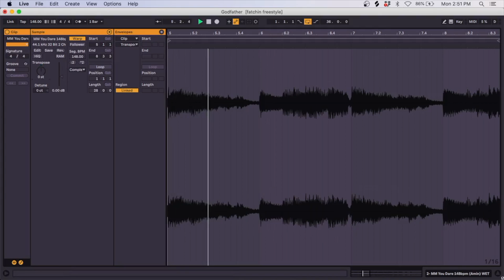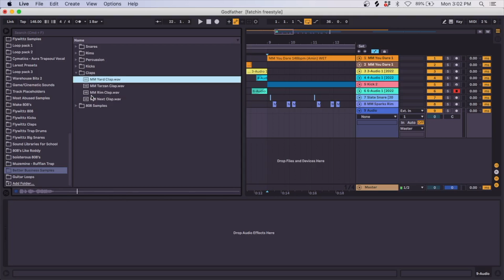Let's make a SPICY Spanish guitar beat (SUPER HARD)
Hey I'm a sound designer/guitarist that likes to design sounds and play guitar. If you are not enjoying the sarcastic nature of my incredible cringe-inducing personality, I understand, and am sorry! However you may still find the videos helpful!